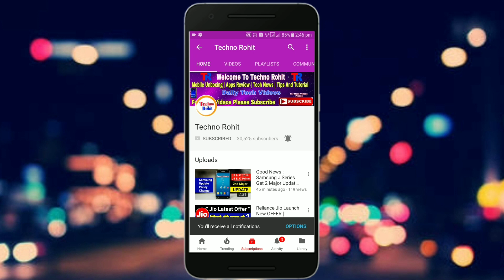Don't Buy Samsung These Smartphone 2018 & 2019 | Ruk Jao Plz Mat Lo..!!! Techno Rohit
Aaj maine aap logo ko Samsung smartphone don't buy ke baare me bataya hoon mujhe ummid hoga ki aapko Meri video pasand aayegi.